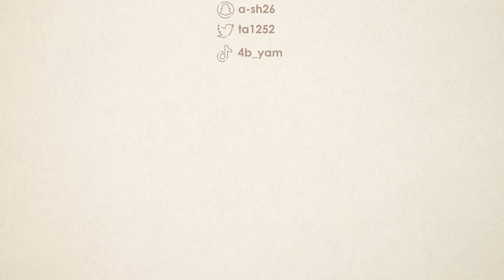عبدالله ال مخلص - أعد الثواني (حصرياً) | 2022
Abdullah Almokhles  - Aed Althawani (Exclusive) | 2022

كلمات : ثامر البراق
الحان :  رسم
تسجيل وتوزيع : استديو اوكتاف
مكس وماستر م ابوبكر البشيري
توزيع ديجيتال :  مجموعة الفان
رسم : رفيدة أحمد
تحريك : عبدالعزيز

الكلمات :
يا وجه الرضا جيت اطلب رضاك قبل رضاي
بعد ما رمى بك حظي الزين في يديني
تناما سروري بعد ماجيتك من اقصاي

وقوّى الله حبال الوصل بينك وبيني
اعد الثواني والدقايق واعد خطاي

من اول يا بعدك عني ووينك وويني
لكن اقلطي فاحماية الله ثم فاحماي

وامانه معك فاللي بقى لي من سنيني
اخذتي مشاعر قلبي الحي رايح جاي

مثل يوم اخذتي لذة النوم من عيني
عليك وعلى هيبتك ماش اختلافت راي

قبل لاتجين وتزرعين الامل فيني
ابسعى عشانك والله يبارك بمسعاي

ليا ارضيتك احس ان الايام ترضيني
واعاهدك بالله لاعطي العالم مقفّاي
لو اني عشان عيونك اخسر محبيني